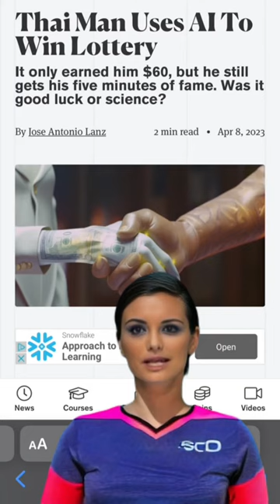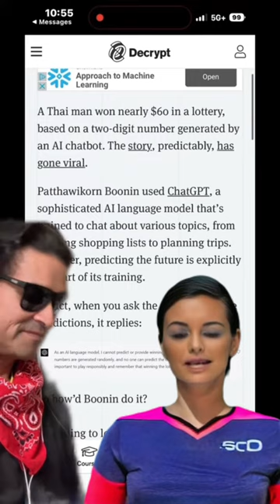💵💵🤖Episode 1.5 (Ai + Lotto) artficial intelligence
💵💵🤖Episode 1.5 (Ai + Lotto)